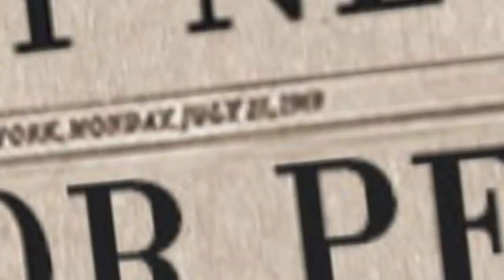My Watch Collection From 2021 & Beyond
Think of this as an Invicta Expo style State of The Collection on the fly. This is just a display of someone the  watches collected in 2021.  Now,don't stray too far because there's a live that follows discussing what's going to be purchased in 2022!

If you are interested in a great content creator that does spot on watch reviews as well as showcasing some of the best watches, check this channel out:

This young lady just joined the ranks of the Content Creators.

They went from dope content creators to business owners over night. Now you have the opportunity to grab your own health & weight loss supplements from Meteandi nutrition.  Just click this link:

Don't sleep on this channel if you like kicks. My man UNBOXED is bringing a different type of flavor,  plus, he's just a cool dude. You're one click away from DOPENESS:

If you like larger watches then this is the channel for you. There's more in store with one click: